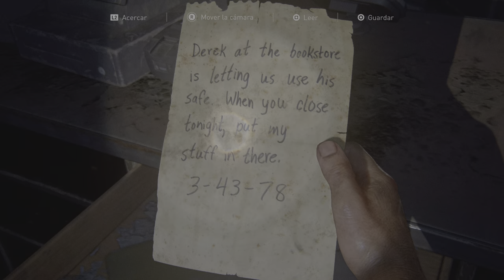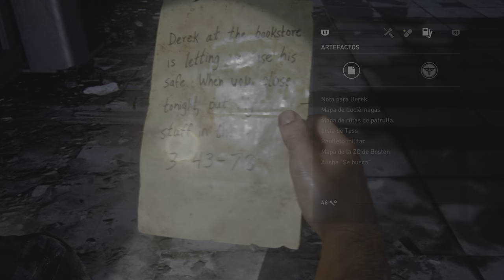The Last of Us™ Part I - 1 Hora de GAMEPLAY - PS5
Estuvimos jugando esta nueva versión para PlayStation 5. Una hora entera de Gameplay, unos minutos luego del comienzo de la historia. Sin dudas la definitiva para jugar The Last of US.